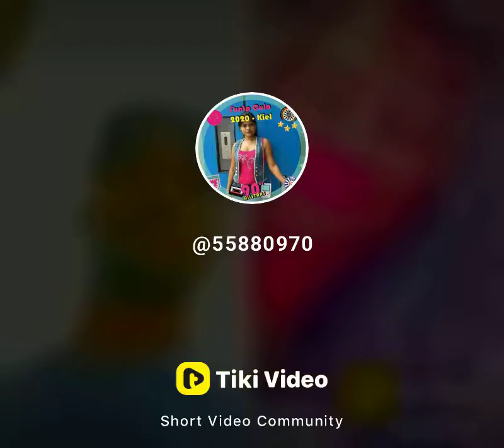Raghuvir Chaudhari ka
Raghuvir Chaudhari